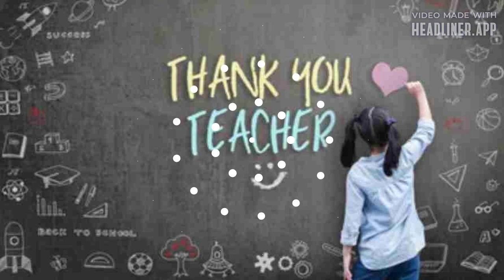Thank you Teacher 🙏 🙏🙏